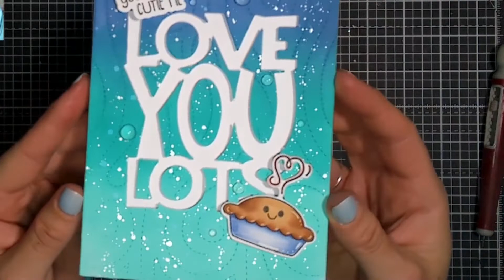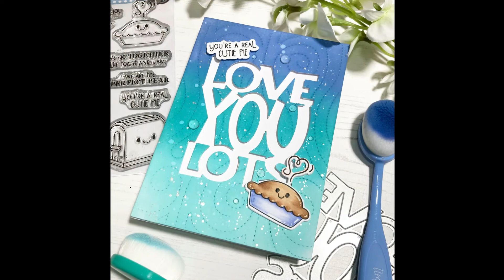You Donut want to Miss this Edited Live Replay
Hi there!!
Every Tuesday @ 12pm & Thursday evening at 8pm (BST) I will be Live on Facebook & YouTube with some card making and crafty chat. If we’re lucky Ant joins me to help with all your comments and chat along with us!
Be sure to join us Live on Facebook to craft along with us. 😊
If you miss the Live you can catch the replay here.

I hope you enjoyed today’s video. It makes our day to have you join us. Hit the ‘bell’ to be notified as soon as a new video is uploaded too 😊
Happy Crafting & have a fantastic day! XOXO